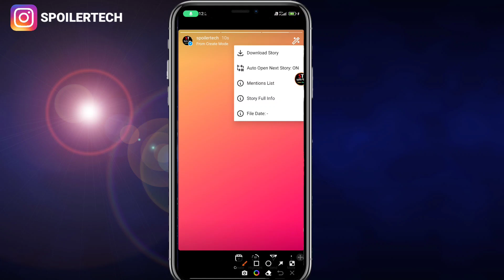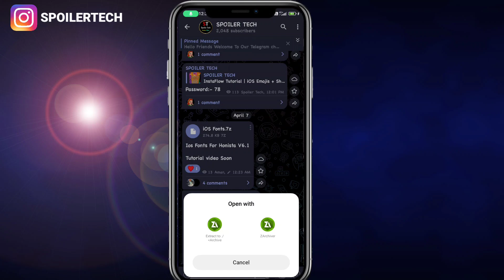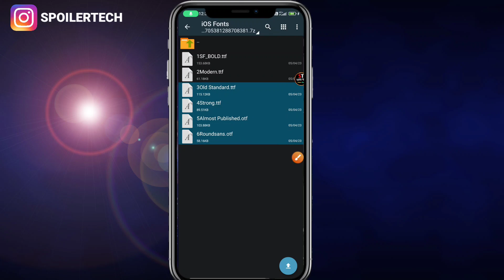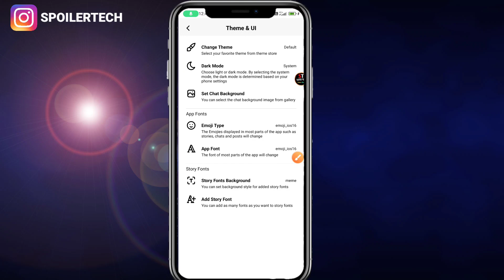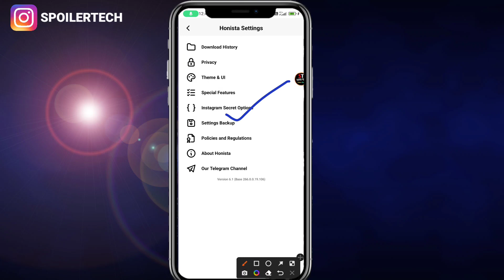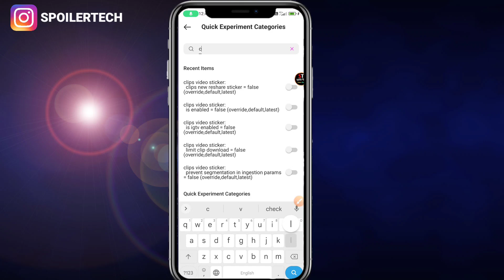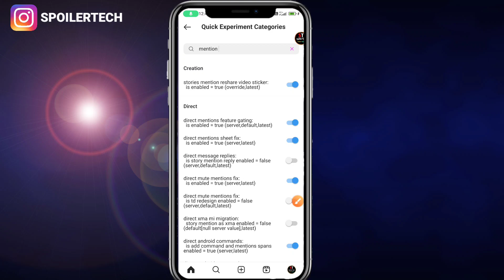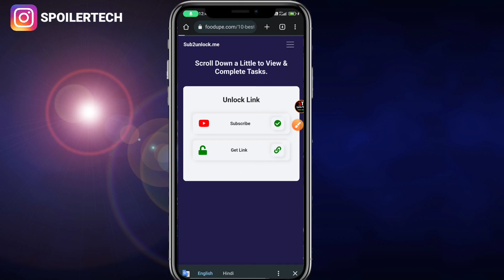Honista v6.1 | Honista All Features Explained | Honista New Update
⚡ DOWNLOAD LINK 🔗

⚡ iOS Fonts & Direct Download Files  ⚡

COVERED TOPICS 🫶

1. Honista New update
2. ios Instagram On Android
3. Round Edges Stories kaise lagaye
4. share Reel like iphone
5. iphone ki tarah story kaise lagaye
6. How to upload Honista
7. how to Hidden mention on Instagram
8. honista v6.1 update

This Channel Does not Promote or encourage Any illegal activities, all contents provided by This Channel is meant for tutorial purpose Only. All Content used is copyright to Spoiler Tech. Use or commercial Display or Editing of the content without Proper Authorization is not